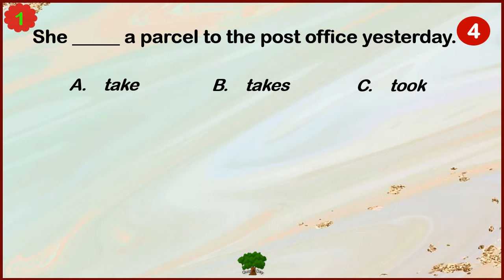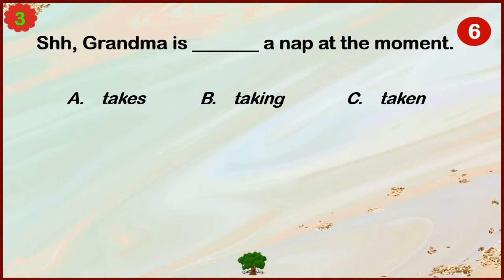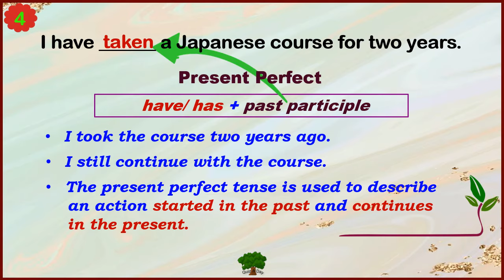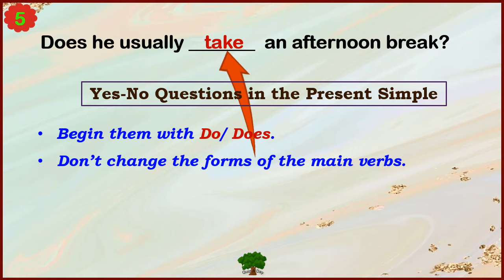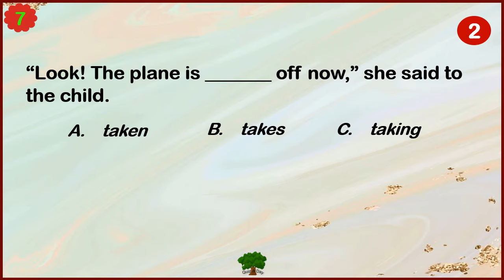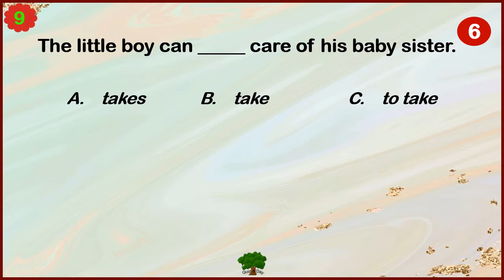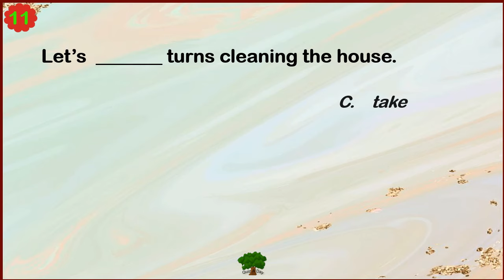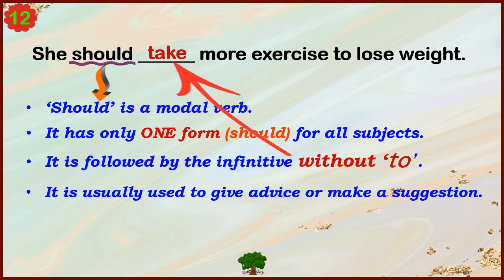Verb Form Quiz /Take Took Taken Quiz / Forms of 'take'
A verb is a part of speech. It is the heart of a sentence. Today’s video focuses on the various forms and meanings of ‘take’.

Your feedback on my video is most welcome!. That would help me a lot.

GIF Credits:
-LowGif
-tenor